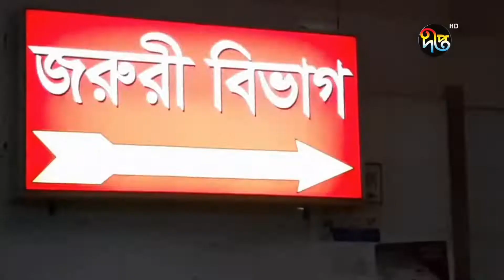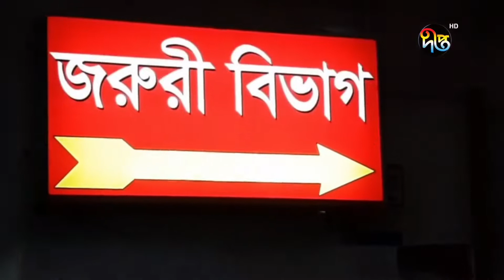সিরাজগঞ্জে গু লি তে প্রাণ গেলো যুবদল নেতার | Sirajganj | Deepto News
Address:
Deepto TV
7/A/GA Tejgaon Industrial Area,